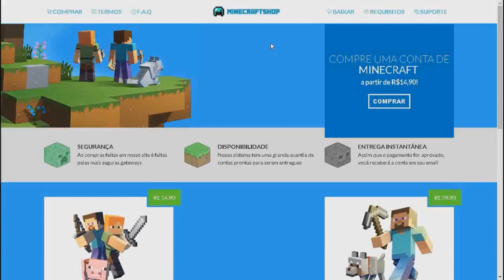PEDI PRA SER FOCADO COM TAG YOUTUBER NO SKYMINIGAMES E...